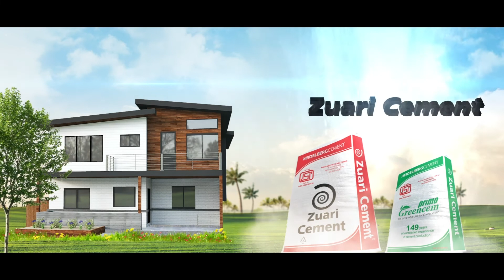सपनो के घर का सॉलिड आईडिया। जुआरी सीमेंट (Hindi)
जब सवाल हो अपने सपनो के घर का तोह स्मार्टनेस पैसे बचने मे नहीं बल्कि क्वालिटी सीमेंट लगाने मे है जो सिर्फ जुआरी सीमेंट ही दे सकता है।